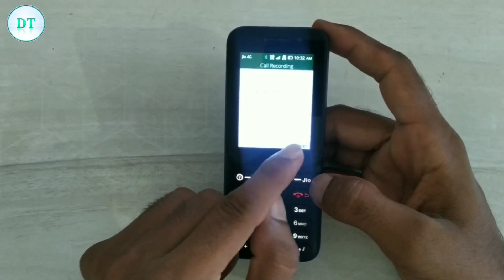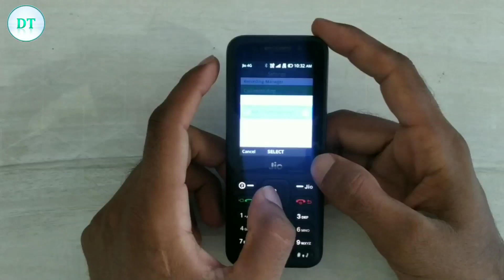Jio Phone Me Call Recording On/Off Kaise Kare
ish video me hum aapko btayenge ki aap apne jio phone me call recording kaise kar skte hai ya ager aapke jio phone me call recording ho rhi hai to aap call recording band kaise kar skte hai.

ager aapko ye video pasand aaye to ishe like aur share kare,

jio phone call record 2021
jio mobile me call recording kaise krte hai
call recording band kaise kare